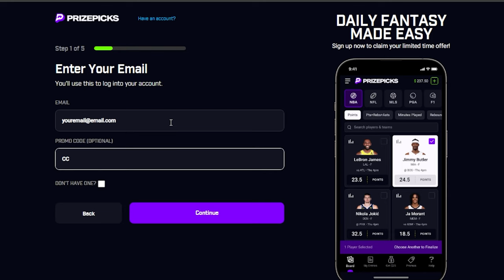The Most OP Team In All Of Madden 24!